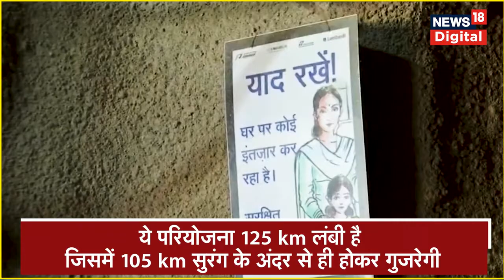Uttarakhand: देश की सबसे लंबी Rail Tunnel का निर्माण जारी, Rishikesh-Karnaprayag 125KM लंबी परियोजना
Uttarakhand में चल रहे ऋषिकेश-कर्णप्रयाग रेल लाइन प्रोजेक्ट का कार्य तेजी से चल रहा है.ये परियोजना 125 km लंबी है जिसमें 105 km सुरंग के अंदर से ही होकर गुजरेगी​